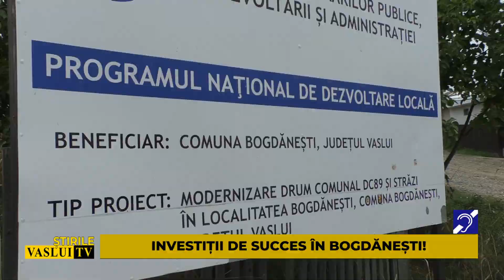INVESTITII DE SUCCES IN BOGDANESTI!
Din comuna Bogdănești vin vești foarte bune în ceea ce privește realizarea de obiective edilitar-gospodărești. Prima veste este legată de recepția a cinci kilometri de drumuri comunale și sătești. A doua vizează reabilitarea albiei Râului Horoiata, un curs de apă care și-a făcut de cap ori de câte ori cădeau cantități mai importante de ploaie.